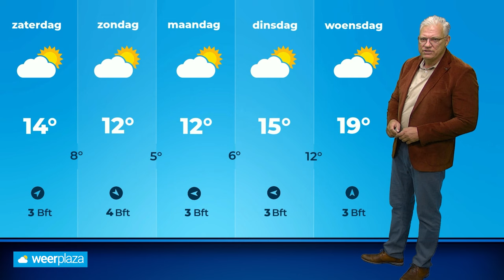Weerbericht: droger weerbeeld in de maak